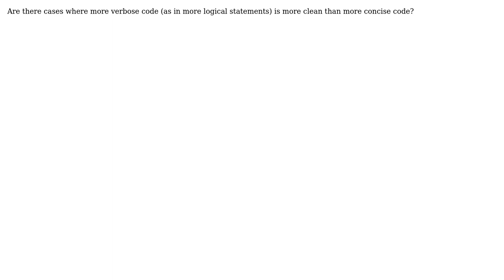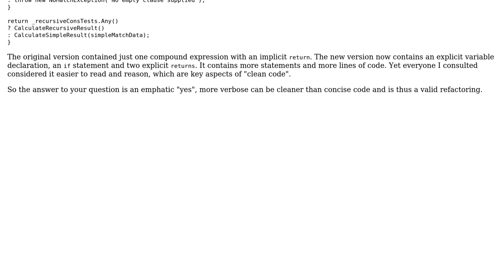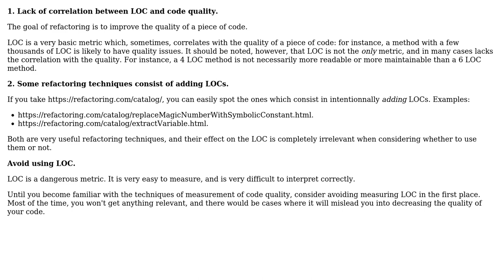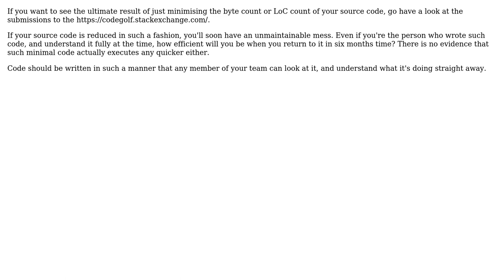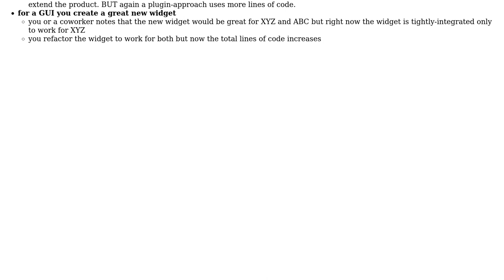Software Engineering: Does it ever make sense for a refactor to end up with a higher LOC?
With thanks & praise to God, and with thanks to the many people who have made this project possible! | Content (except music & images) licensed under CC BY-SA | Music | Images & others | With thanks to user wrongusername user Trevor Boyd Smith user Peter Mortensen user Peregrine user David Arno user Arseni Mourzenko and the Stack Exchange Network Trademarks are property of their respective owners. You are responsible for your own actions.